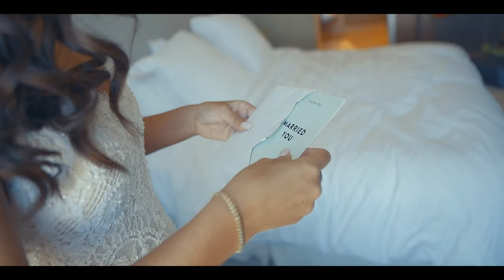{Peter & Stacey's Wedding}